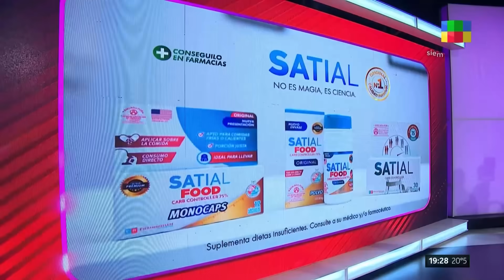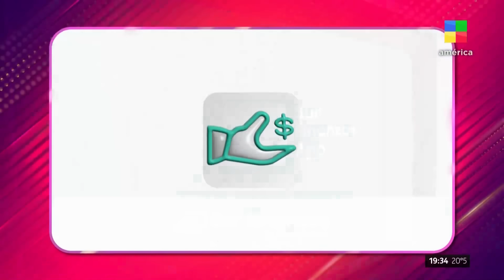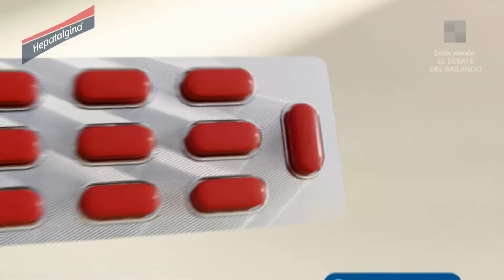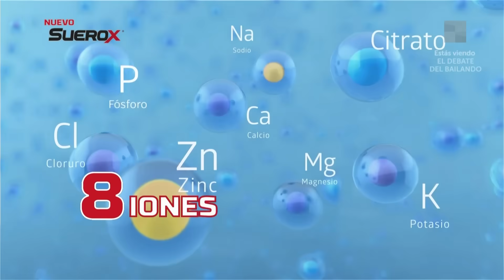👀 Coki Ramírez apuntó contra Milett y Coti - ElDebatedelBailando | Programa completo (15/10/2023)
Denise Dumas nos presenta la cobertura más exclusiva de las galas del Bailando 2023. Todo el detrás de cámaras del show más importante de la televisión que cada año sorprende con encuentros, desencuentros, romances y enojos. Eliminaciones semanales, los mejores bailes y las previas mas divertidas.